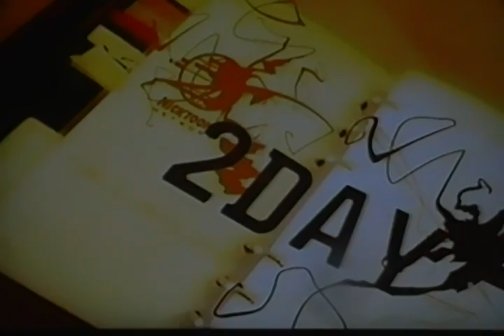Nicktoons Network : Spongebob Commercial Break